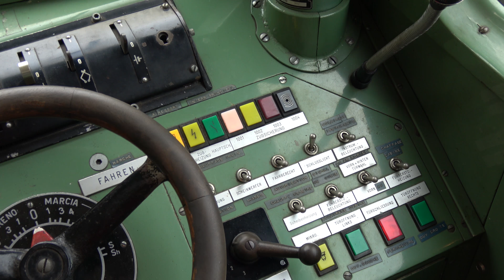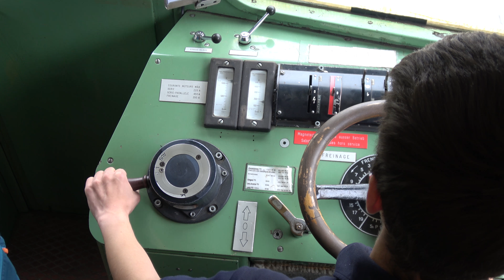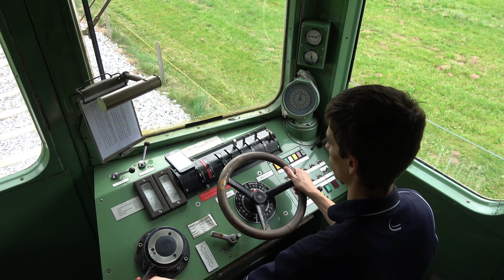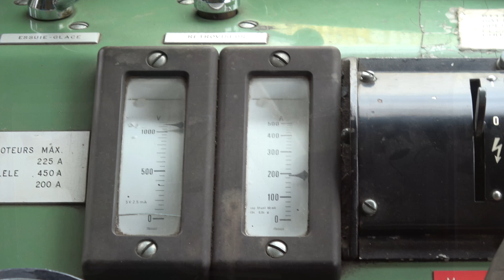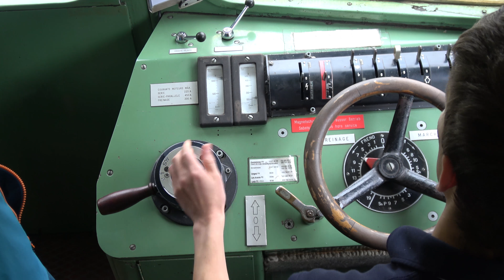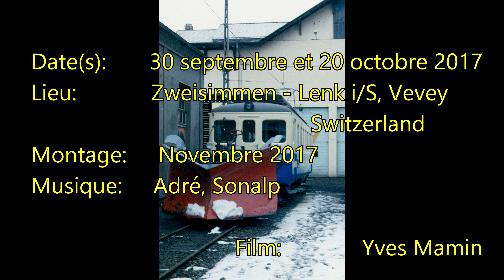MOB, Montreux Oberland Bernois. Be 4/4 1002. Dernieres courses, Cab Ride, Photo Shooting (PART I)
-Dernières courses publiques et sortie photos organisée par l'Association ASD 1914 pour l'Automotrice MOB Be 4/4 1002 avant démolition.
-Letzte öffentliche Rennen und Fotoshooting, organisiert vom Verband ASD 1914 für den Triebwagen MOB Be 4/4 1002 vor dem Abbruch.
-Last public races and photo shoot organized by the Association ASD 1914 for the Railcar MOB Be 4/4 1002.
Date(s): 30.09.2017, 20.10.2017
Lieu(x): Zweisimmen - Lenk, Vevey (Switzerland)